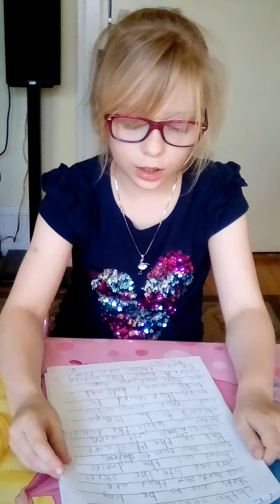Isabelle's Ballet report